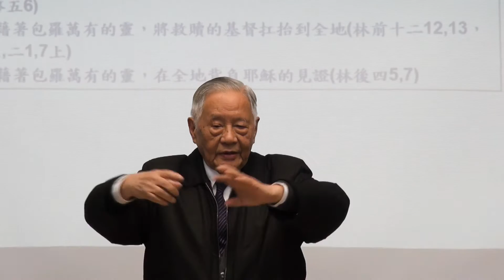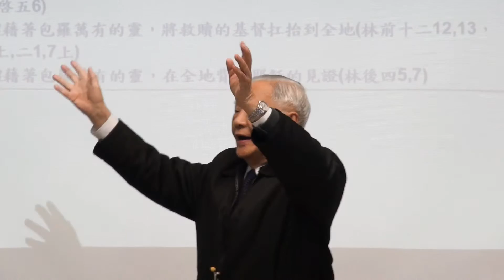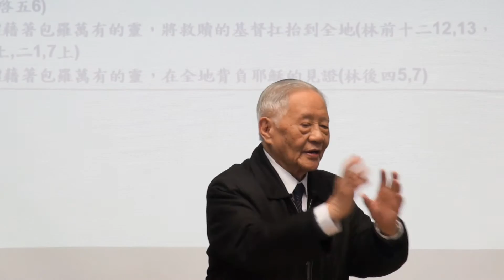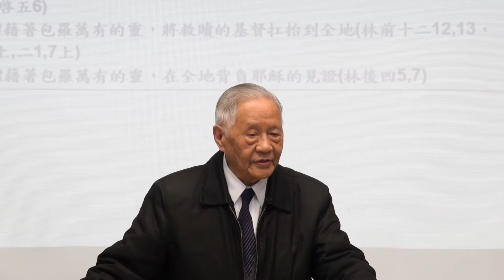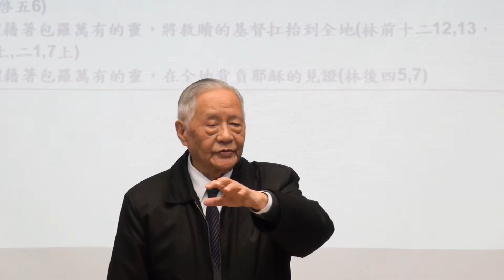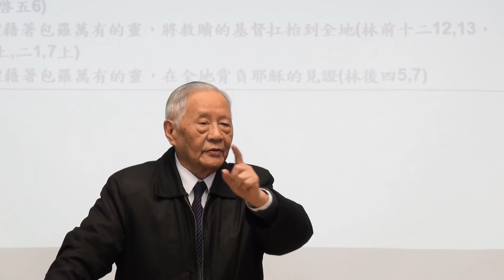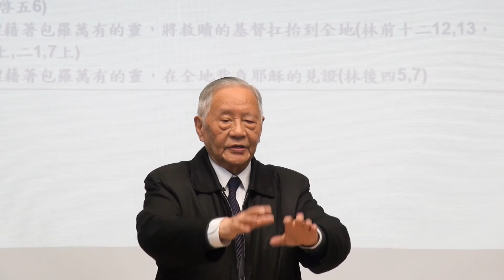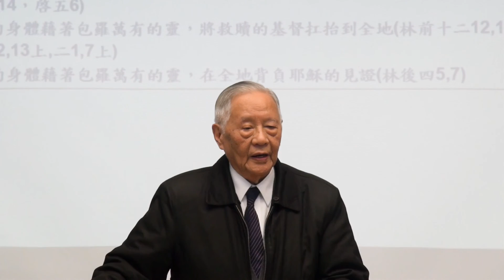劉遂「燔祭壇」 2016.3.5 花蓮市召會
晨興聖言總結